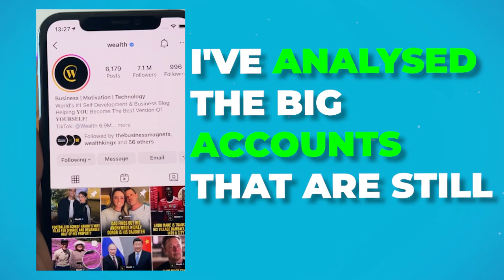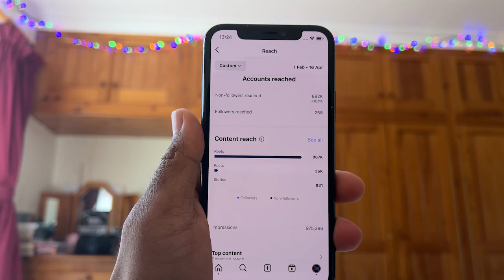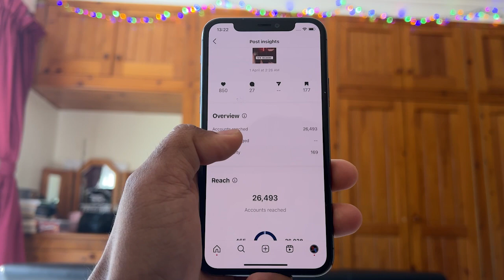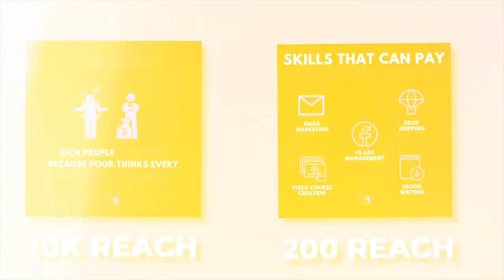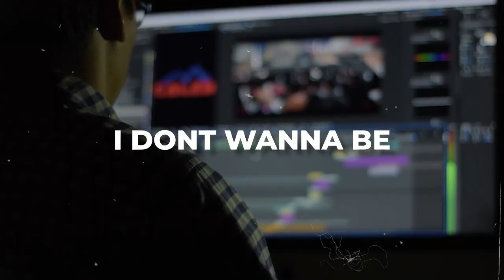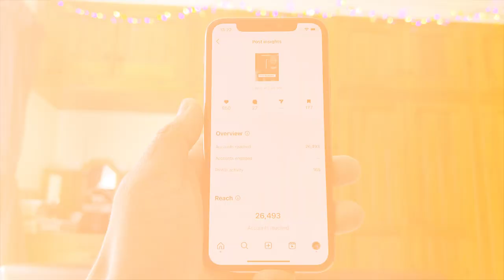I Tried To Grow an Instagram Theme Page for 5 Months… [0-10K PART 2]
Access all of my canva templates here!

Are you struggling to grow your Instagram theme page? Are your reels not getting any views? Has your page's reach dropped off? If you answered "yes" to any of these questions, this video is for you! In this video, I am sharing my journey of growing my Instagram theme page to 10,000 followers, and the secrets I've learned along the way to overcome the common problems that many of us face.

Summary 🎬 In this video, I am sharing my experiences of growing an Instagram theme page over the past five months, the challenges I've faced, and how I've overcome them. I also share insights and tips from accounts that are growing rapidly on Instagram, including @stoictranscendence, @Andrewtatetruth, and @money.royalty, who generously provided valuable information.

If you're interested in learning about the best niche for Instagram theme pages, how to make money with an Instagram theme page business, and the secrets to growing an Instagram theme page, this video is a must-watch! I'll also show you how to get to 1,000 followers as quickly as possible and how to make 30 days of content in just one hour.

Throughout the video, I'll be covering a range of topics related to Instagram theme pages, including how to grow on Instagram, Instagram growth, the best niche for Instagram theme pages, how to make money with an Instagram theme page business, and how to grow an Instagram theme page. Other keywords that will be discussed include Instagram theme pages, what is an Instagram theme page business, and I tried growing Instagram theme pages.

If you missed the first part of my journey growing an Instagram theme page, you can watch it here:

I also shared how to make viral videos using AI in this video:

And if you're struggling to come up with content, watch this video on how to make 30 days of content in just one hour:

Finally if you want to get to 1,000 followers rapidly, what this video: